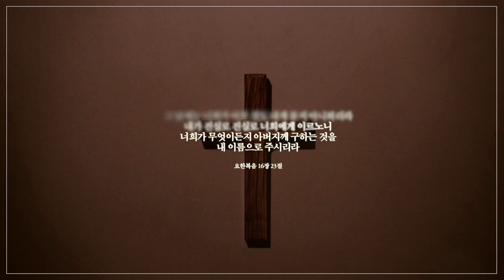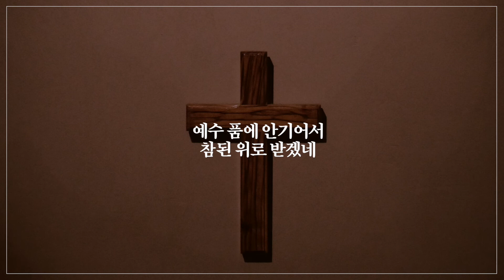[1시간 찬양모음] "죄짐 맡은 우리 구주" What a Friend We Have in Jesus /Piano/ Pray /Sleep /Worship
그 날에는 너희가 아무 것도 내게 묻지 아니하리라 내가 진실로 진실로 너희에게 이르노니 너희가 무엇이든지 아버지께 구하는 것을 내 이름으로 주시리라 (요16:23)

And in that day ye shall ask me nothing. Verily, verily, I say unto you, Whatsoever ye shall ask the Father in my name, he will give it you. (John 16:23, KJV)
다양한 곳에서 만나요 ♬